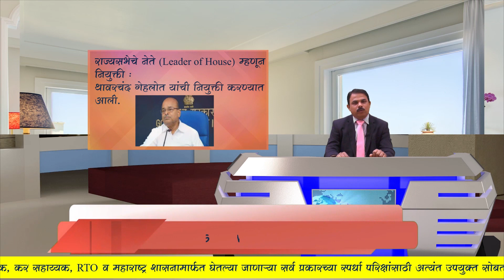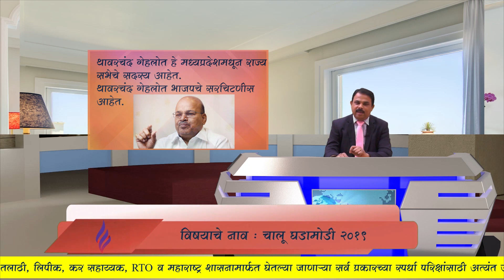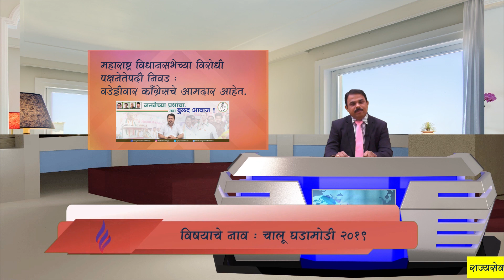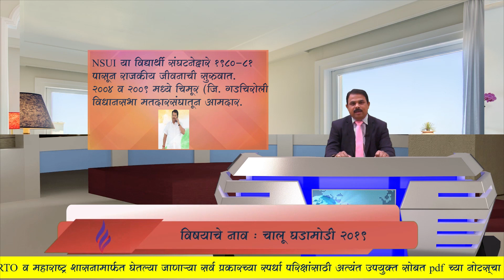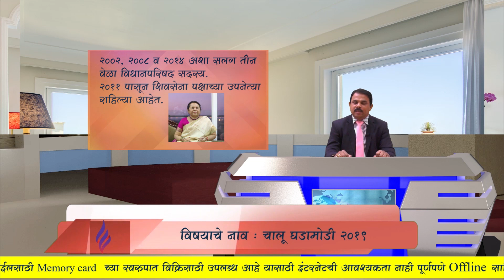CURRENT EVENTS 2019 PART 22